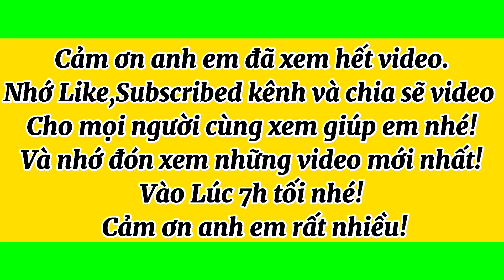10/11/2022.Giao Lưu 3 cây mai vàng xù bonsai siêu đẹp siêu quái giá siêu rẻ | Lhệ: 0919755533 Út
Hôm nay Út mai vàng tịnh biên xin giao lưu cùng cô chú anh chị em 3 cây mai vàng xù bonsai siêu khủng siêu đẹp giá rẻ hợp lý cho anh em về mua bán lại ! Mong cô chú anh em nhiệt tình ủng hộ em ạ!💖